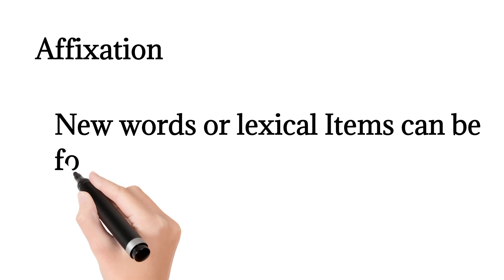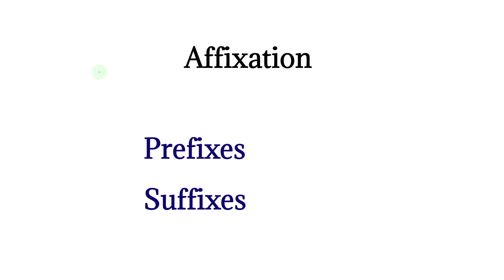Affixation. Prefixes and Suffixes In Urdu and hindi